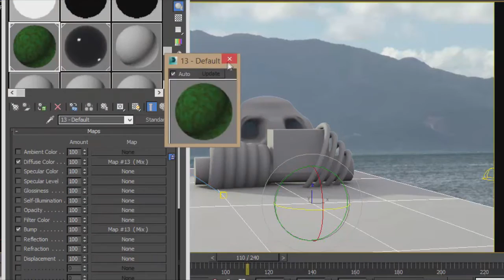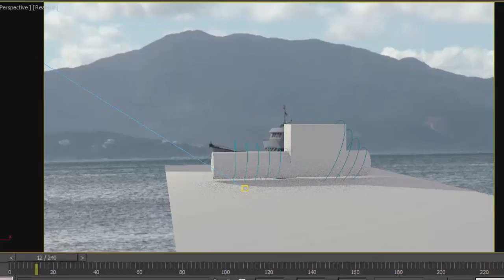Desafio VFX VI - Breakdown